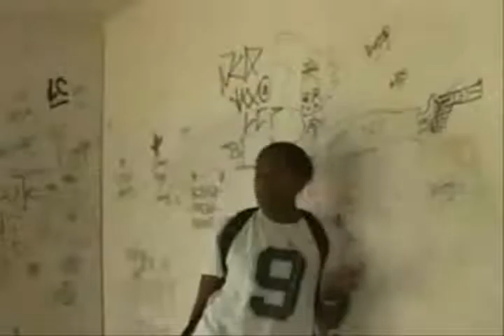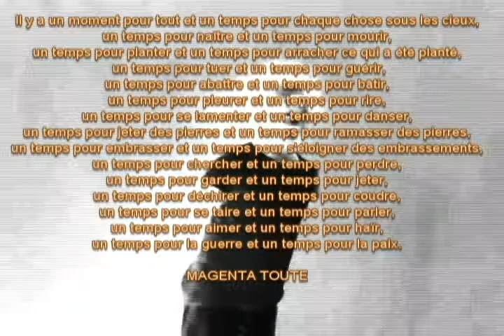MAGENTA TOUTE UN TEMPS POUR